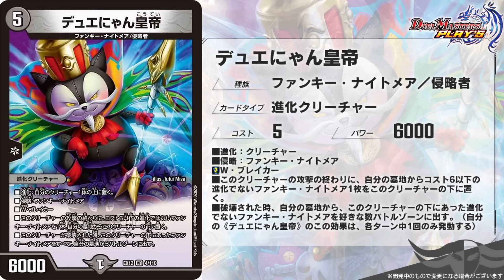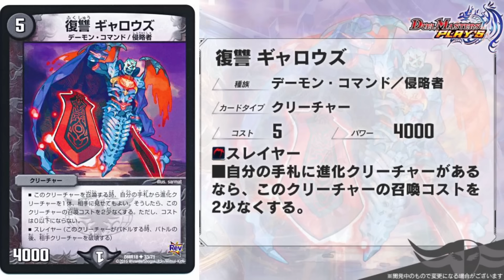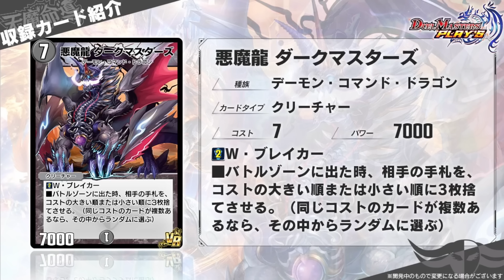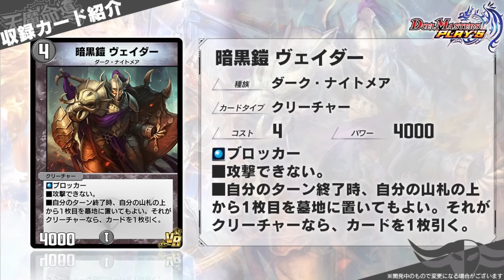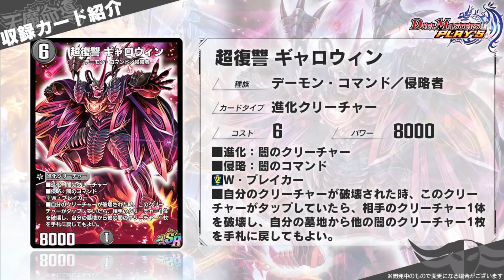【デュエプレ】ファンキーナイトメア＆闇単が超絶強化！！『デュエにゃん皇帝』『暗黒鎧 ヴェイダー』『超復讐 ギャロウィン』がついて実装！！【デュエルマスターズプレイス】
デュエプレ 神ゲー攻略さん引用